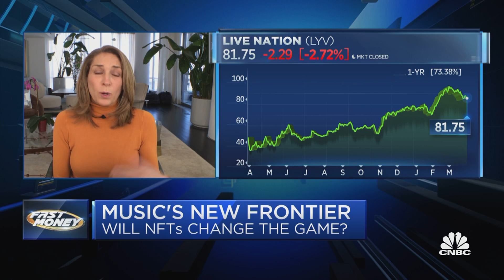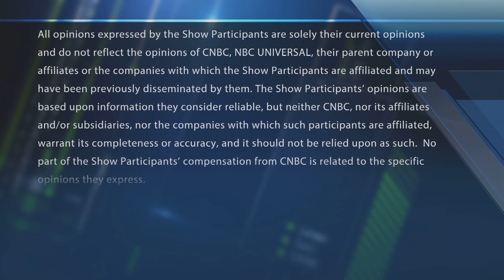The new frontier of NFT and music: The Airborne Toxic Event's Mikel Jollett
Mikel Jollett, The Airborne Toxic Event, discusses NFTs and getting artists' work monetized. With CNBC's Melissa Lee and the Fast Money traders, Guy Adami, Tim Seymour, Karen Finerman and Dan Nathan.

You’ve probably heard a lot about non-fungible tokens, or NFTs, recently.

Mike Winkelmann, the digital artist who goes by the name Beeple, made headlines earlier this month when he sold an NFT for $69 million. And it goes beyond art. People are spending millions of dollars on NFT collectibles of all sorts, from sports trading cards and highlight reels to digital houses, augmented reality sneakers and music.

I’m going to show you how to buy and sell them.

An NFT is a new type of digital asset. Ownership is recorded on a blockchain — a digital ledger similar to the networks that underpin bitcoin and other cryptocurrencies. Each NFT is unique and can’t be duplicated. So, you can think of them as unique digital items nobody else owns. Sure, people might have an image of a piece of art you purchased as an NFT, for example, but they don’t own the original. That’s what makes them enticing. And there’s the prospect that because they can be rare, you might be able to sell one later for more money. Just like you would with fine art.

You can use various currencies to buy NFTs. NBA Top Shot, for example, lets you buy them with a credit card. But other platforms require you to buy using some form of cryptocurrency.

I’ll show you how to get in on the NFT craze using the popular platform OpenSea now. And I’ll also show you how to turn digital assets into NFTs and sell them, in case you’re an artist who wants to sell something.